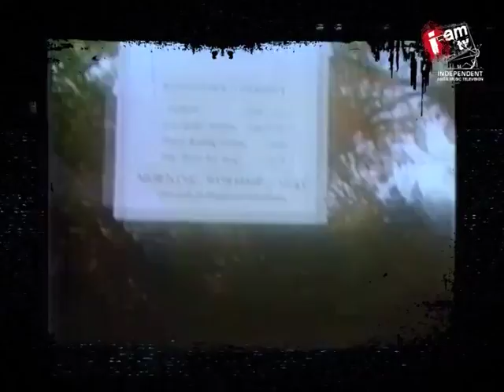Sound Check Season 3 Episode 20 Part 3